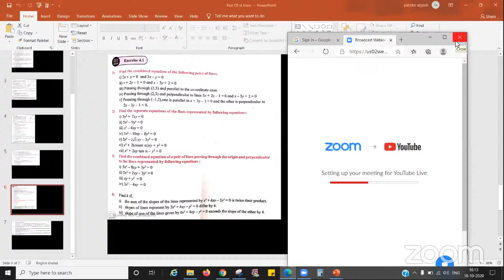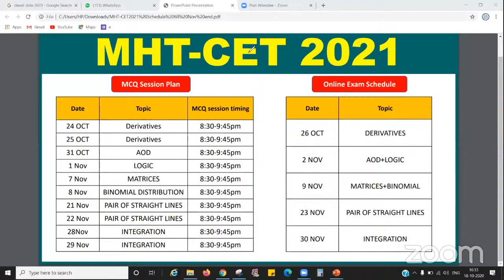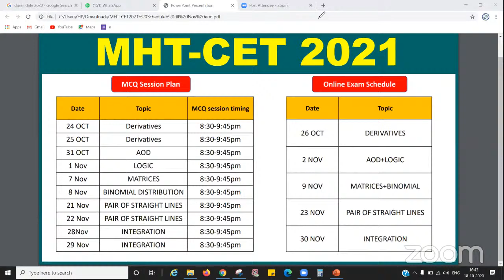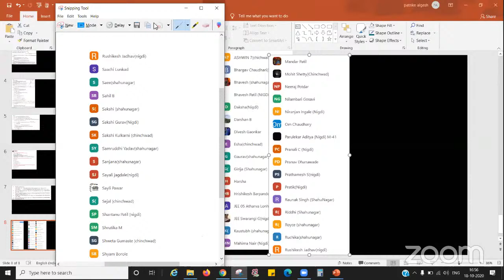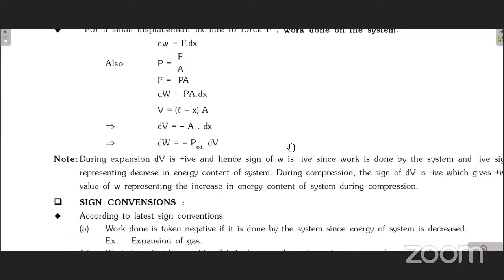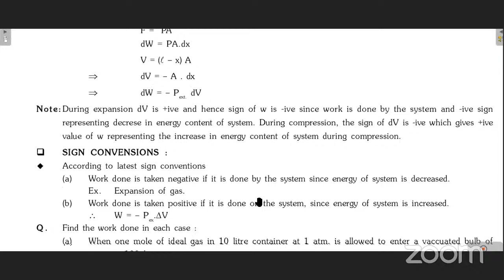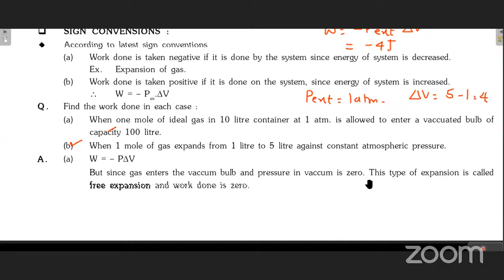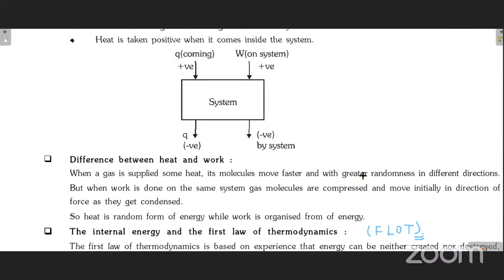Pair of line ex 4.1 last lecture